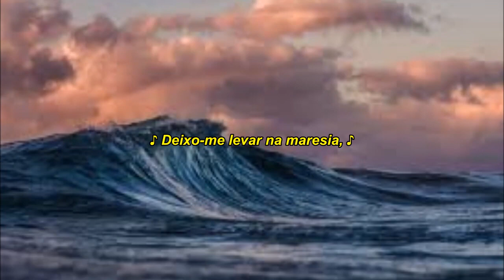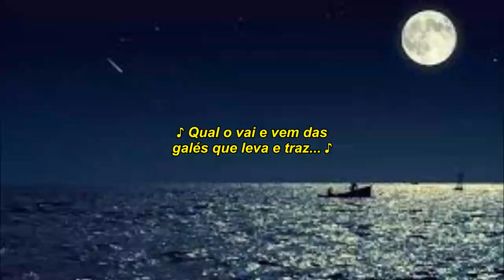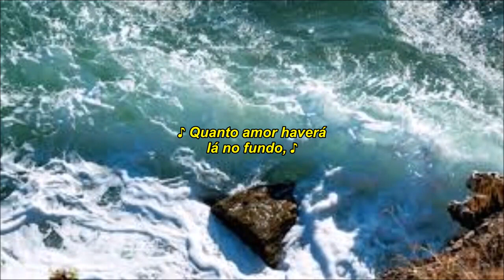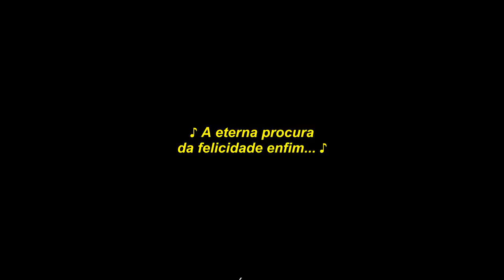MARES E MARÉS 2024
MARES E MARÉS

Música/Letra: Cláudio Souza Farias

Deixo-me levar na maresia,
Com velas abertas pro alto-mar,
Por águas,
Nem sempre tão tranquilas,
Segue meu barco o destino navegante
Ao luar...

Deixo-me banhar da poesia
Que há em cada porto,
Cada pedra,
Cada cais,
Nas ondas desertas,
Tantas ilhas...
Desejo e vontade,
Qual o vai e vem das galés que leva e traz...

Tanta luz pra guiar
Sigo o norte dos meus sonhos em paz
Quanto amor haverá lá no fundo,
Escondido,
Pra gente encontrar
E se encantar

Mares e marés
Visões de claridade
Todo amar
A vida é assim,
A eterna procura da felicidade enfim...